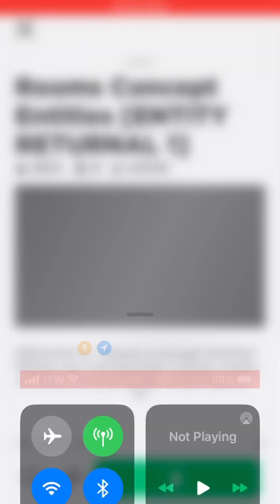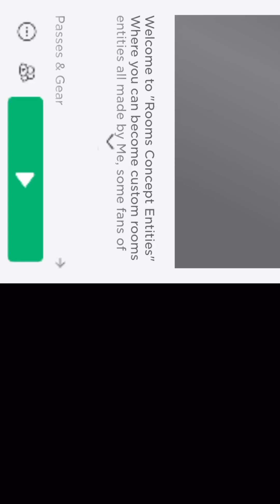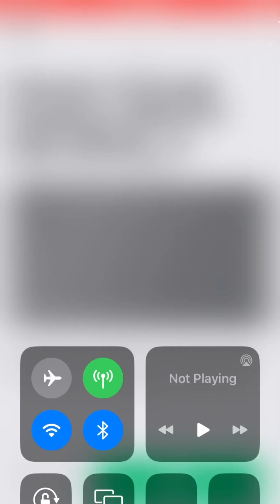Liminal Rooms | D section entities